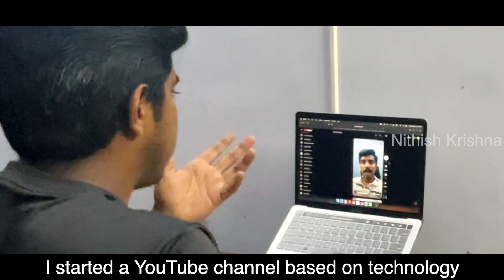Internet helped Nithish from Tamil Nadu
Internet helped Nithish from Tamil Nadu to pursue a career in animation and advertisement and become financially independent.